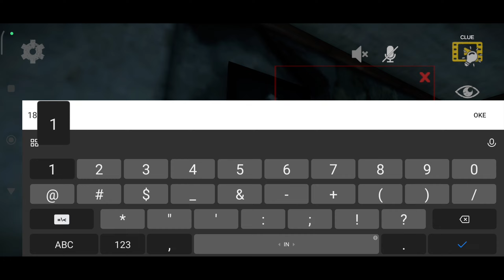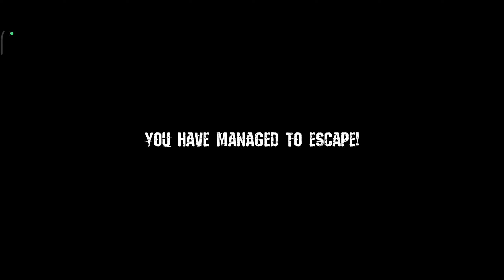Ditinggal Sendirian?? - Granny Horror Multiplayer Indonesia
Check link download di bawah :

steam  : -

ios : -

Jangan Lupa Ikutin Semua Social Media Gua Ya? Klik Link Dibawah